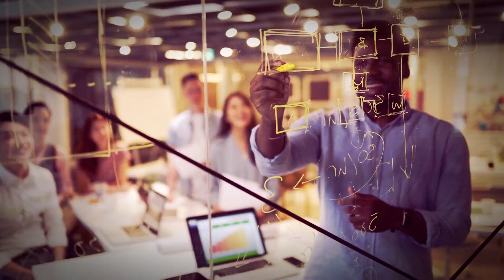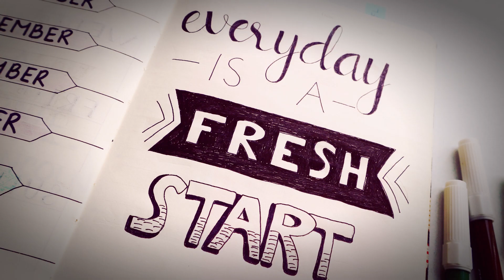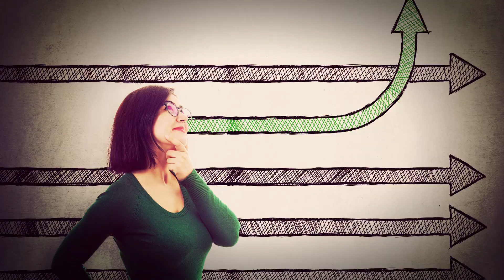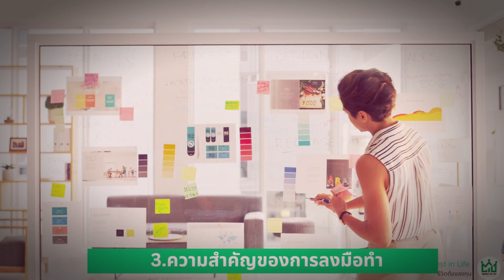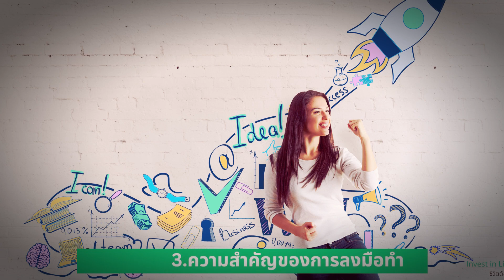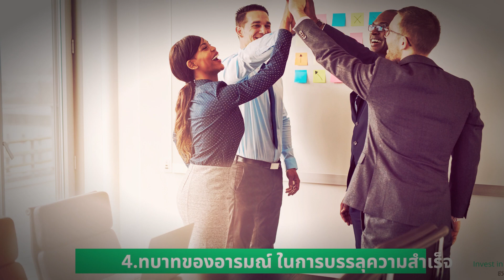สรุปแก่นหนังสือ พลังไร้ขีดจำกัด I บทเรียนจากหนังสือ Unlimited power โทนี่ ร็อบบินส์ Anthony Robbins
1. ความสำคัญของการกำหนดเป้าหมายที่ชัดเจนและเฉพาะเจาะจง
2.พลังของการคิดบวกและการจินตนการภาพของความสำเร็จ
3.ความสำคัญของการลงมือทำ
4.บทบาทของอารมณ์ในการบรรลุความเร็จ
         ฝากติดตามรายละเอียดในวิดีโอนี้ครับ